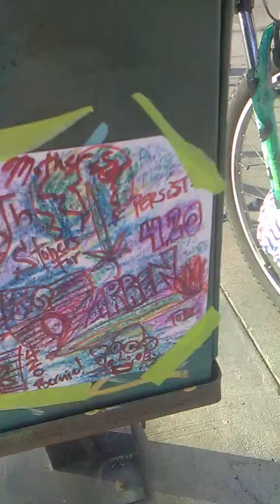Stoners for Warren & Muck Rock street art @ Great Western Hoagie Steak & Cheese Venice Beach LA USA